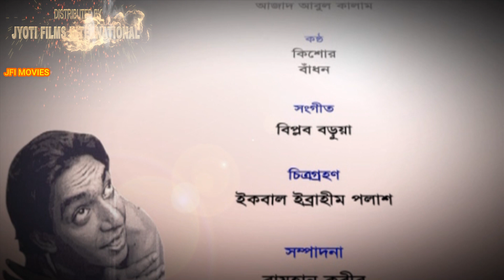Nikamaler Byscop Epi-07 | নিকামালের বাইস্কোপ পর্ব - ৭ | Chanchal Chowdhury | Nadia | Bangla Natok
Natok Info :
Natok : Nikamaler Byscop | নিকামালের বাইস্কোপ
Starring : Chanchal Chowdhury | Shilpi | Ahmed Rubel | Hero Amit Hasan | Mamunur Rashid | Golam Forida Chonda | Amin Azad | Nadia & Azad Abul Kalam
Director : Symo Nazrul
Language : Bengali
Label : Jfi Drama